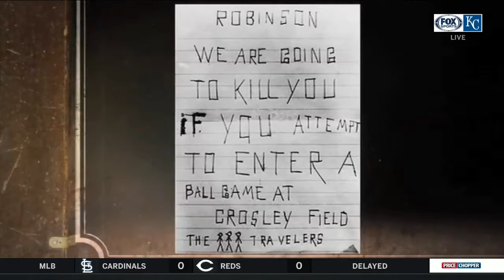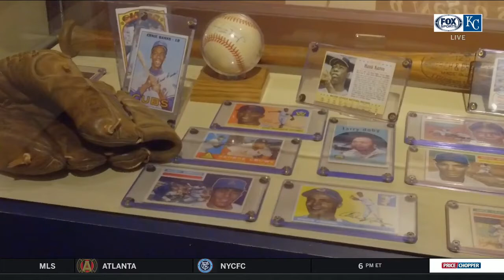Bob Kendrick on Jackie Robinson's time in Kansas City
Negro Leagues Baseball Museum president Bob Kendrick on Jackie Robinson: "His real rookie season was here in Kansas City in 1945. Before he was No. 42, he wore No. 5 for our great Kansas City Monarchs. It was our city and the Negro Leagues that gave America arguably its greatest hero in Jackie Robinson."